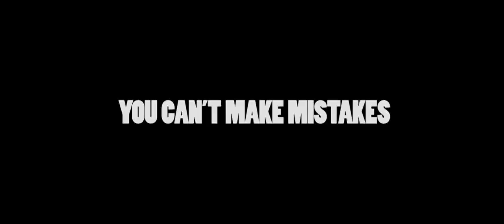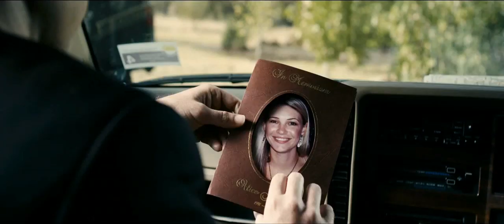Blame (2011) - Official Trailer [HD]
NEW Thriller chosen for this year's CPH PIX festival in Copenhagen. A group of young vigilantes seeking revenge for a sexual betrayal fall far from grace. When the truth is out they find themselves on the dark side of justice.

The CPH PIX festival focuses on new talents, new ideas, new trends and artistic courage. The festival programme presents new filmmaking talents and keeps tap on the Maestroes from around the world and the official competition is exclusively for firsttime featurefilm directors.

Coming to theatres on 2011
Directed by: Michael Henry
Starring: Sophie Lowe, Kestie Morassi, Ashley Zukerman, Saskia Hampele, Damian de Montemas